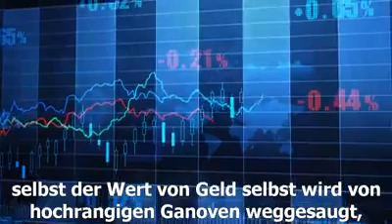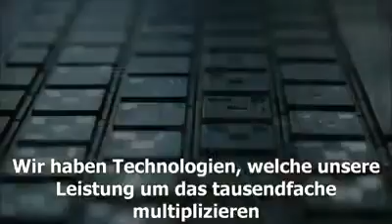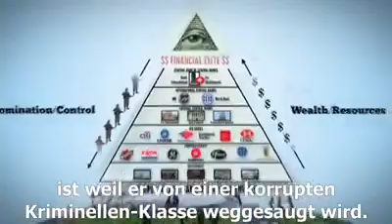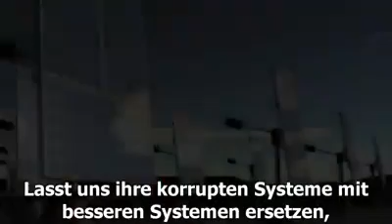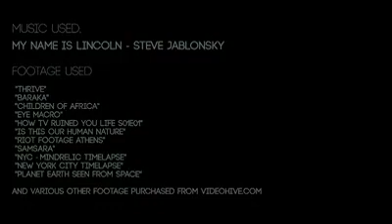Wenn Du bereit bist dich zu erheben tue es JETZT !